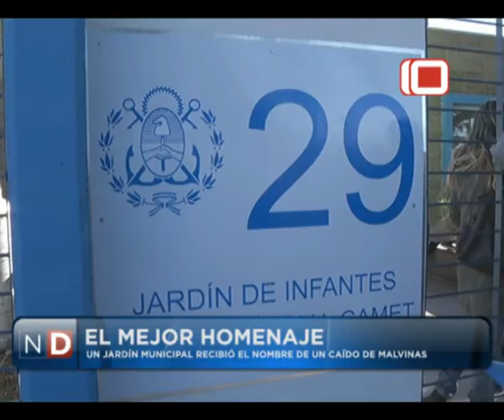Las Noticias por el Diez | El Mejor Homenaje